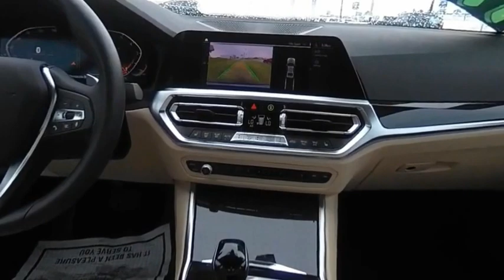2022 BMW 3 Series 18937P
2022 BMW 3 Series 330i xDrive

Blue Metallic 2022 BMW 3 Series 330i xDrive AWD 8-Speed Automatic Sport 2.0L 4-Cylinder DOHC 16V Turbocharged AWD.25/34 City/Highway MPGConnected Package Pro, Convenience Package (Comfort Access Keyless Entry and Lumbar Support), AWD, 10 Speakers, 4-Wheel Disc Brakes, ABS brakes, Active Blind Spot Detection, Active Driving Assistant, Air Conditioning, Alloy wheels, AM/FM radio: SiriusXM with 360L, Apple CarPlay & Android Auto Compatibility, Auto High-beam Headlights, Auto-dimming door mirrors, Auto-dimming Rear-View mirror, Automatic temperature control, BMW Assist eCall, BMW TeleServices, Brake assist, Bumpers: body-color, Compass, ConnectedDrive Services, Delay-off headlights, Driver door bin, Driver vanity mirror, Dual front impact airbags, Dual front side impact airbags, Electronic Stability Control, Emergency communication system: BMW Assist eCall, Enhanced Bluetooth, Exterior Parking Camera Rear, Four wheel independent suspension, Front anti-roll bar, Front Bucket Seats, Front Center Armrest, Front dual zone A/C, Front reading lights, Fully automatic headlights, Garage door transmitter, Genuine wood console insert, Genuine wood dashboard insert, Hands-Free Bluetooth & USB Audio Connection, Heated door mirrors, Heated Front Seats, Heated Steering Wheel, Illuminated entry, Knee airbag, Leather Shift Knob, Leather steering wheel, Live Cockpit Pro w/Navi, Low tire pressure warning, Memory seat, Navigation, Navigation System, Occupant sensing airbag, Outside temperature display, Overhead airbag, Panic alarm, Park Distance Control, Passenger door bin, Passenger vanity mirror, Perforated Sensatec Upholstery, Power door mirrors, Power driver seat, Power Front Seats, Power moonroof, Power passenger seat, Power steering, Power windows, Radio Control US, Radio data system, Radio: AM/FM Audio System, Rain sensing wipers, Rear air conditioning, Rear anti-roll bar, Rear reading lights, Rear seat center armrest, Rear window defroster, Remote Engine Start, Remote keyless entry, Security system, SiriusXM w/360L, Speed control, Speed-sensing steering, Speed-Sensitive Wipers, Split folding rear seat, Sport Seats, Sport steering wheel, Steering wheel mounted audio controls, Tachometer, Telescoping steering wheel, Tilt steering wheel, Traction control, Trip computer, Turn signal indicator mirrors, Variably intermittent wipers, and Wheels: 18 x 7.5 V-Spoke Bi-Color Orbit Grey.